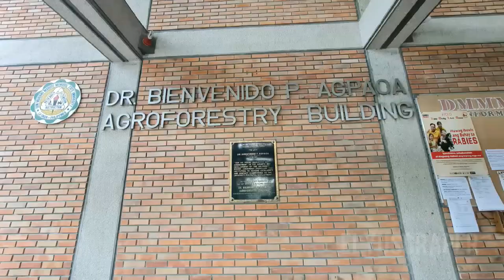DMMMSU North La Union Campus, Bacnotan, La Union January 14-15, 2022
Don Mariano Marcos Memorial State University - North La Union Campus, Sapilang, Bacnotan, La Union. January 14-15, 2022

Touring around the campus